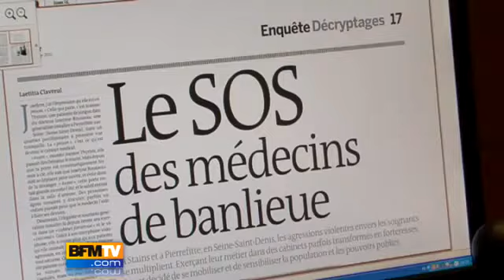SOS des médecins du 93 : la violence au quotidien !